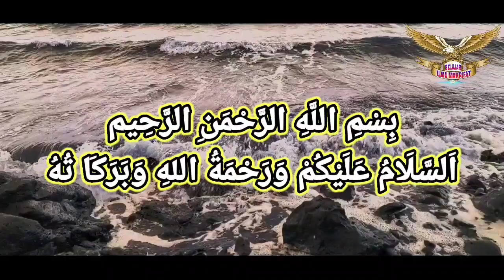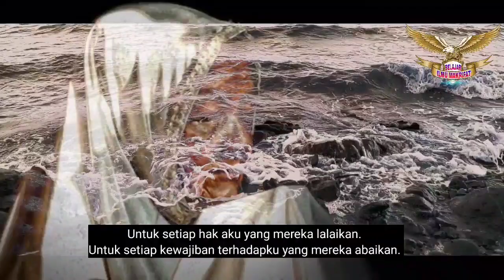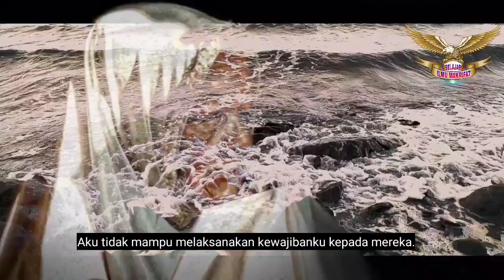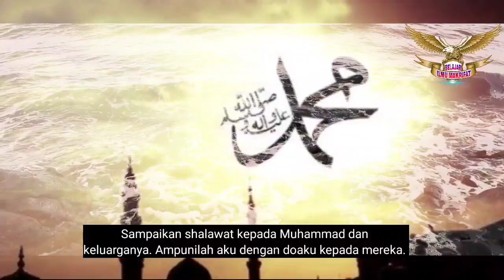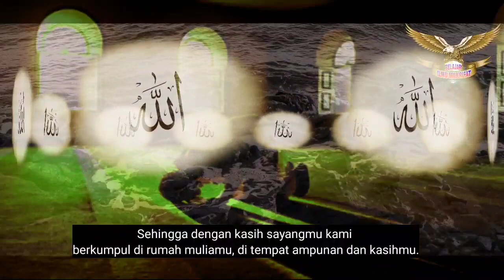DO'A BUAT KEDUA ORANG TUA, TERBAIK....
Ya Allah, Untuk Setiap Derita Yang Menimpa Mereka Karenaku, Untuk Setiap Hal Yang Tidak Enak Mengenai Mereka Karenaku, Untuk Setiap Hak Mereka Yang Aku Abaikan.

Jadikanlah Dia Penghapus  Terhadap Dosa Mereka, Ketinggian Dalam Derajat Mereka, Kelebihan Dalam Kebaikan Mereka. Wahai Yang Mengubah Keburukan Dengan Kebaikan Secara Berlipat Ganda.